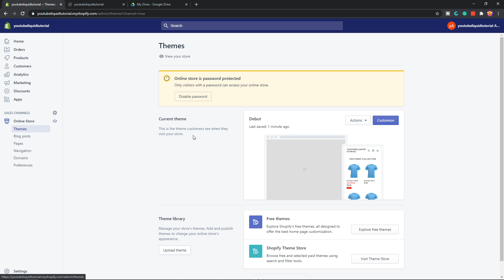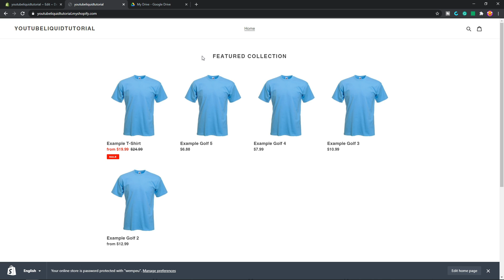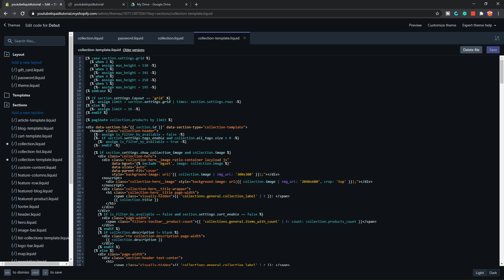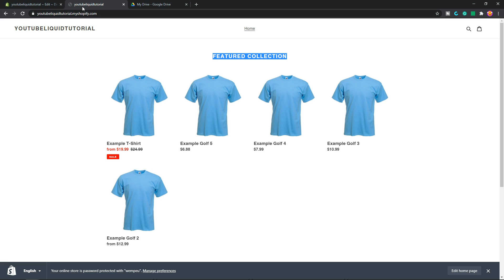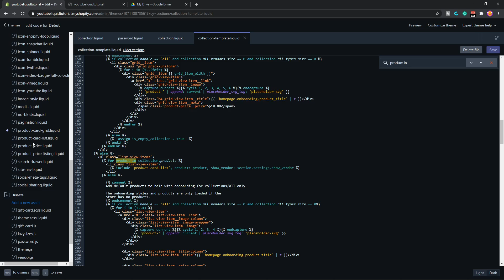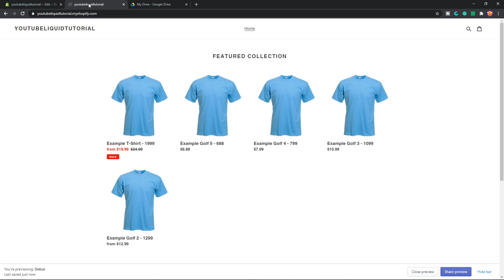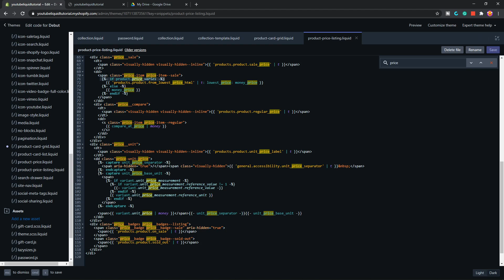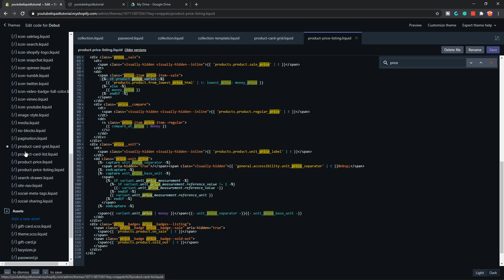Shopify liquid development tutorial for beginners